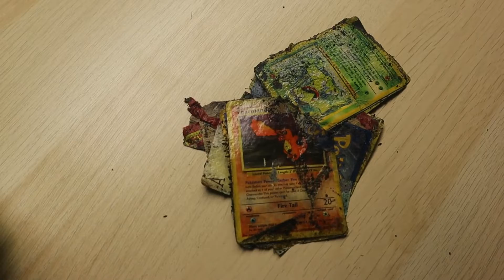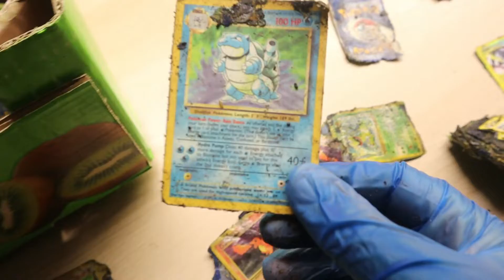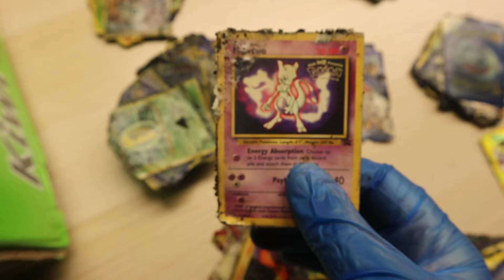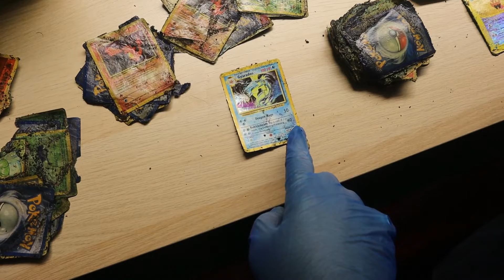The saddest pokemon card video 😢 we found our old pokemon cards 😩😢 sachthemotive vlogs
good news we found our old pokemon cards bad news they not in a good condition 😩